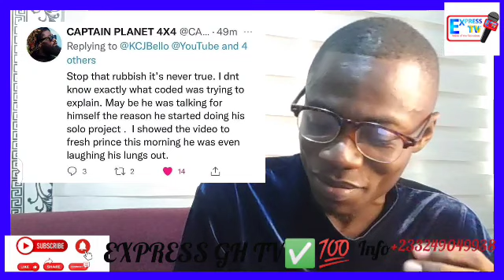I Can’t Empty My Pocket Because Of you – Zionfelix Sh@des Mina After She Called Him A Joker/F00l🤔